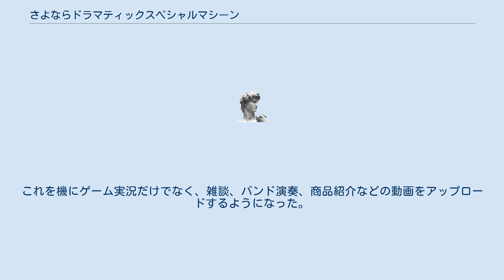さよならドラマティックスペシャルマシーン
さよならドラマティックスペシャルマシーン（さよならどらまてぃっくすぺしゃるましーん）は、日本のYouTuber、ゲーム実況者コンビである。
メンバーはおちゃとえいたの2人組。
略称はさよドラ。
YouTubeではメインチャンネルのゲーム実況の他、イベントのMCや個人のチャンネルでのゲーム実況、ゲーム大会にも出場している。
 2017年4月5日、株式会社GameWithに所属するおちゃによるYouTube個人チャンネル、「おちゃtime」が開設される。
同月27日には同じくGameWith所属のえいたがYouTube個人チャンネル「えいたのゲーム」を開設。
お互いのチャンネルで交流をし始めるようになり、10月2日に「さよならドラマティックスペシャルマシーン」として再始動した。
チャンネル名は、GameWith時代の2人の同僚であるエリックが「さよならドラマティック」と書かれたTシャツを着用していたことから命名。
当初おちゃは「108煩悩s」、えいたは「ヒルズキンムズ」というチャンネル名を提案していた。
 略称はさよドラ、さよスペだが、公式ではさよドラを使用することが多い。
 2018年10月11日、サブチャンネルであるさぶドラを開設する。
これを機にゲーム実況だけでなく、雑談、バンド演奏、商品紹介などの動画をアップロードするようになった。
 2019年9月22日にえいたが、同じくゲーム実況者の梨蘭と入籍。